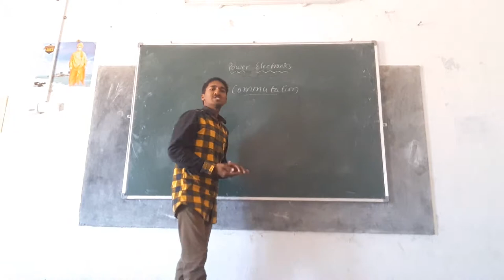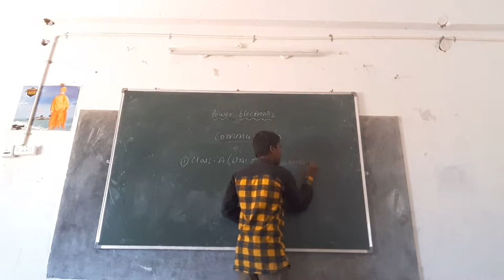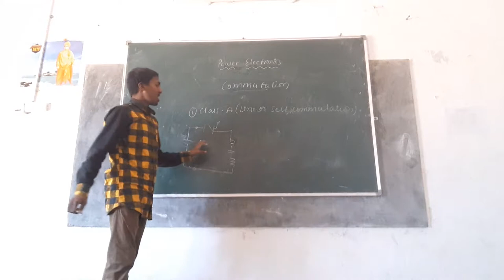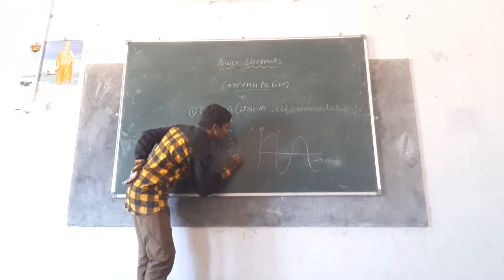Govt polytechnic rayachoty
Commutation